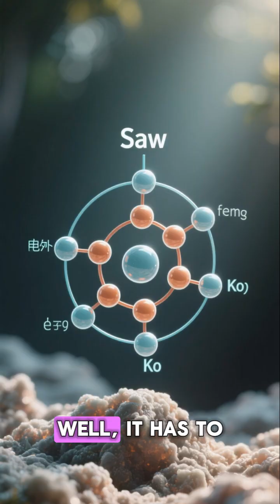Some metals explode if you drop them in water.